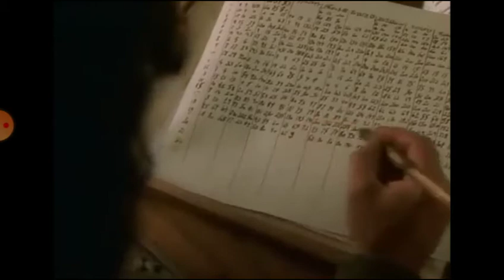Ester:filme completo[parte 2] dublado